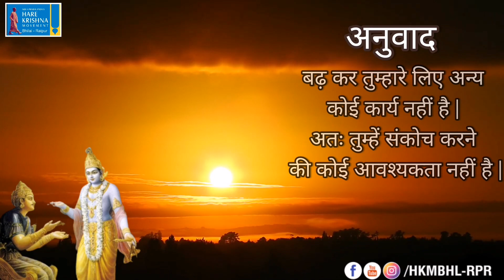Srimad Bhagavad Gita Sandesh | BG 2.31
Srimad Bhagavad Gītā | Contents of the Gītā Summarized | Chapter 2, Sloka 31 |
श्रीमद्भगवद गीता | गीता का सार | अध्याय 2, श्लोक 31 |